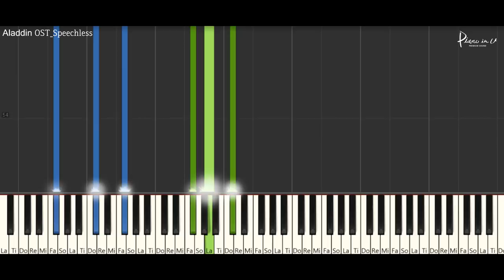알라딘 Aladdin OST _ Speechless(Naomi Scott)/Piano tutorial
♬Piano Sheet